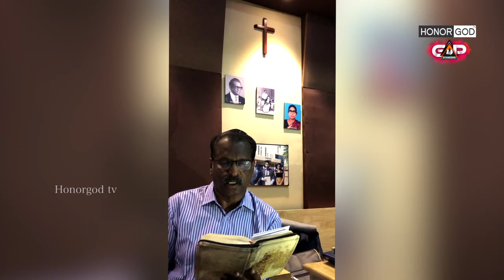🔴Gap Standers Prayer Network - Live Online Musicians Prayer - Jacobs Keys - Edwin Prabhu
Chief Guest Dr Alwin Roland Timothy..

Dr. Jolly Abraham
Dr. Richard Vijay
Dr. Chiti Prakesh
Bro . Stanley (stanley Service center)
Bro. Santhosh(advocate)

For Contact..